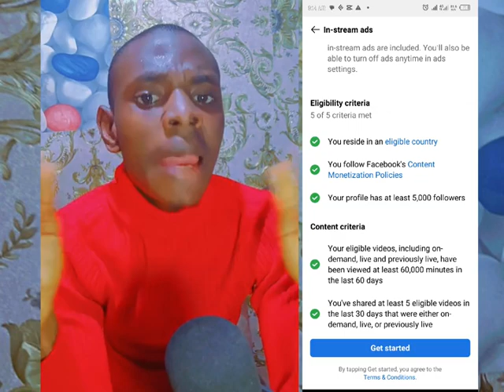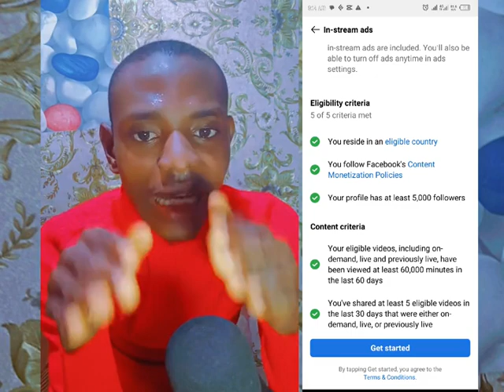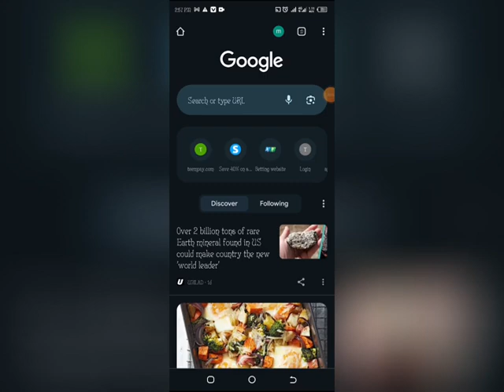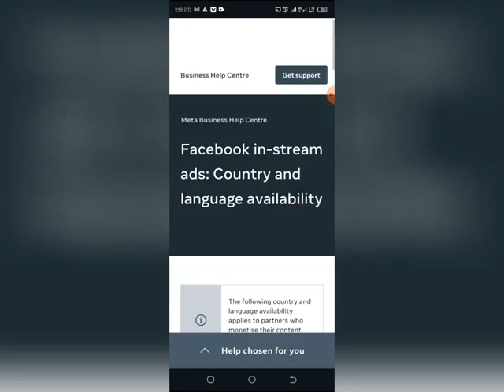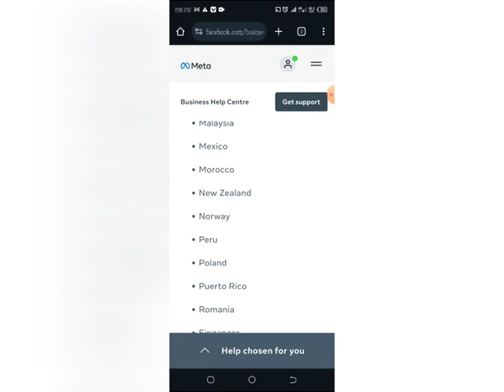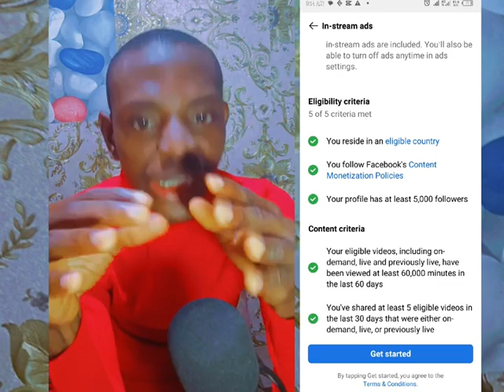Facebook Content Monetization Now Live In Nigeria Do It Before You Start Monetization In Nigeria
Facebook monetization in Nigeria
Facebook Content Monetization Now Live In Nigeria
Facebook page Monetization
Facebook content monetization 2024 in Nigeria
How to make money on Facebook in Nigeria
How to earn money on Facebook in Nigeria
How to set up Facebook monetization page in Nigeria